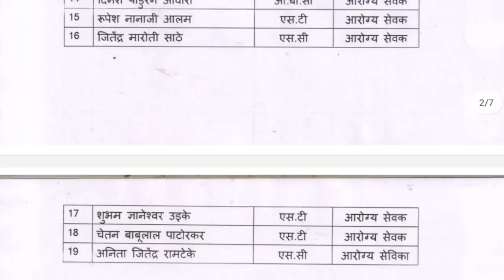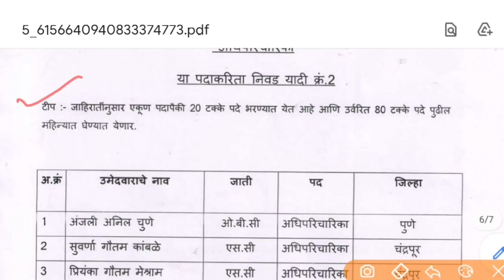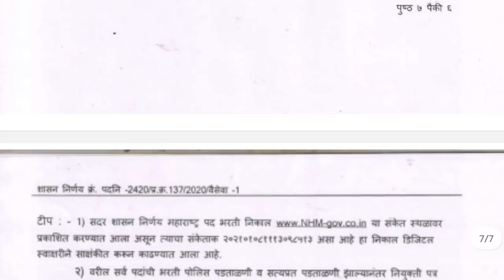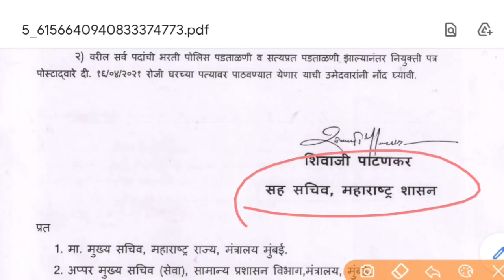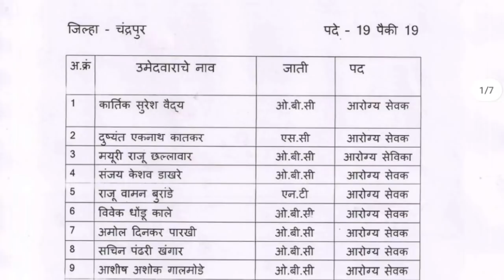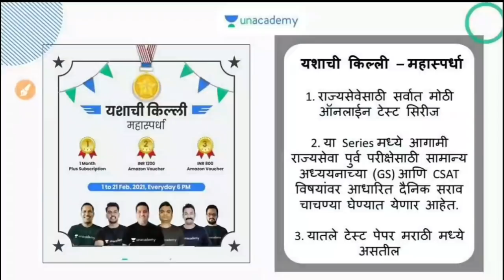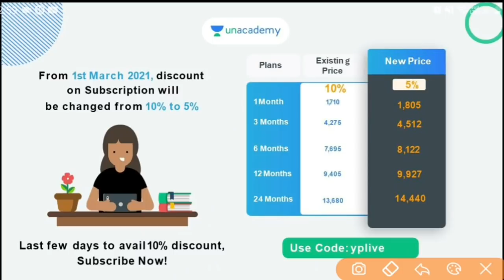आरोग्य विभाग भरती अपडेट | आरोग्यसेवक पदाची मेरिट लिस्ट जाहीर | बघा कोणाची झाली निवड? | Arogyasevak